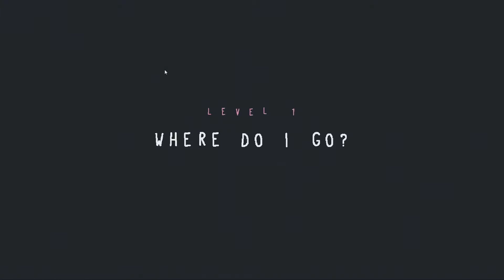Joe-Joe Goes Buckwild - Baba is You - 1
Joe-Joe and Jeff are messing around and playing Baba is You. It's a game of simple logic puzzles that utilize grammar and spatial relationships. Playing it leads Joe-Joe to sounding like he's having some kind of breakdown. It's fun.